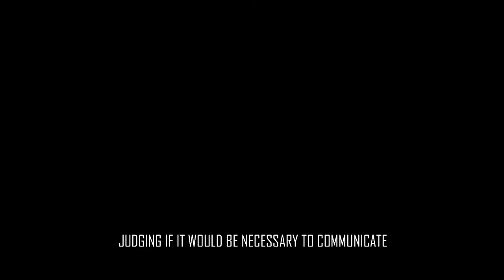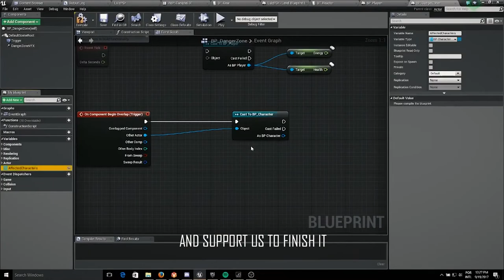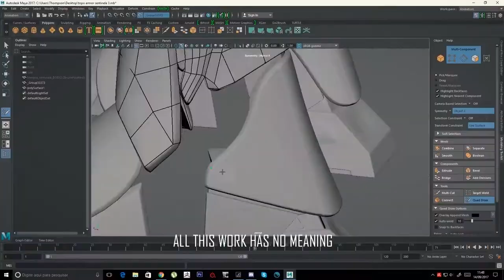Dolmen [PS4/XOne/PC] Kickstarter Trailer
Dolmen is a third person Action/RPG, where sci-fi and cosmic horror have mixed in an engrossing gameplay experience!